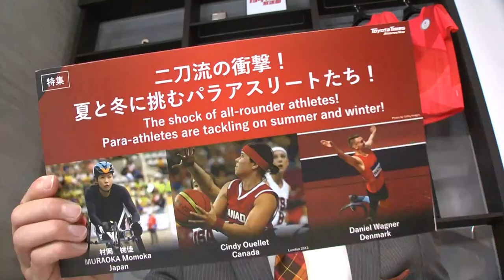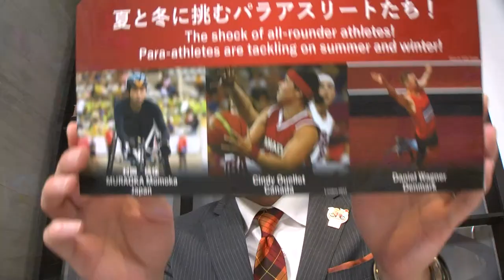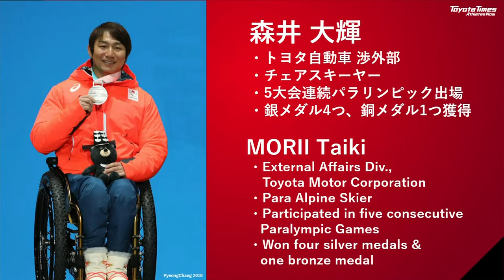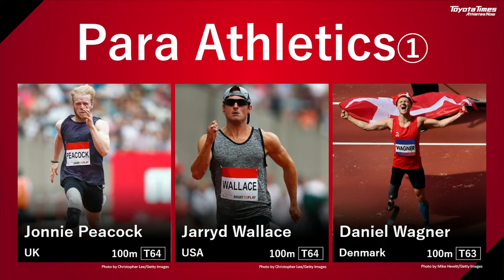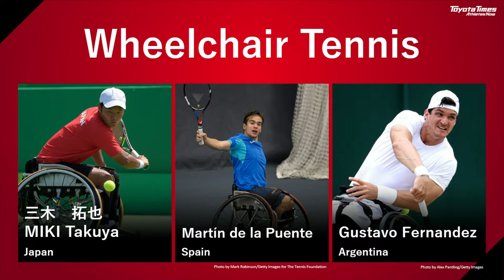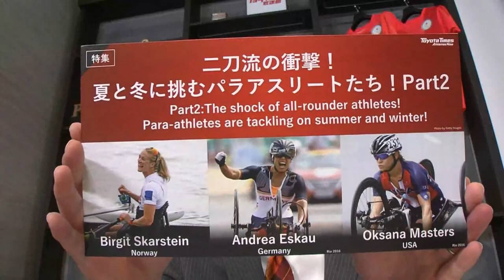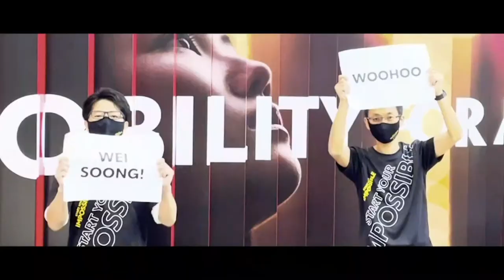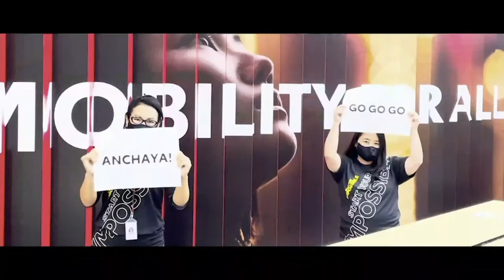The shock of all-rounder athletes! Para-athletes are tackling on summer and winter! | Toyota Times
“Toyota Times Athletes Now” is a special content on Toyota Times for the Olympic and Paralympic Games Tokyo 2020. During Tokyo 2020, Toyota Times hosts a 30-minute video program every day to provide unique information on Toyota’s athletes. Serving as the emcee of the program will be Toyota Times reporter Kyonosuke Morita, joined by Toyota former athletes Nozomi Nagasaki (softball player) and Takahiko Kozuka (figure skater), and Para Athletes.

■FEATURES
 The shock of all-rounder athletes! Para-athletes are tackling on summer and winter!

  MURAOKA Momoka (Japan, Para Athletics/Alpine skiing)
  Cindy Ouellet (Canada, Wheelchair Basketball/Cross-country skiing)
  Daniel Wagner Jørgensen (Denmark, Para Athletics/Para-snowboarding)

In addition to the video program, the Global Team Toyota Athletes “players’ book” is made available on the Toyota Times website. As you watch the program, you can also find various information on the Global Team Toyota Athletes there. Let’s get to know more about them!